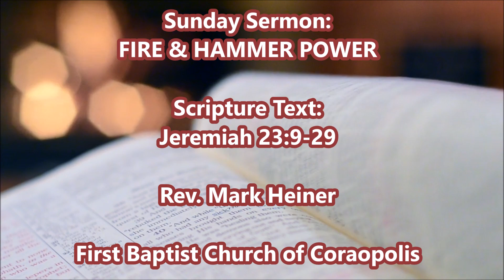Fire and Hammer Power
Sermon: Fire and Hammer Power
Scripture Text: Jeremiah 23
Rev. Mark Heiner
May 19, 2024
First Baptist Church of Coraopolis